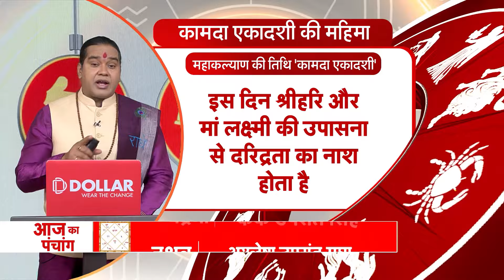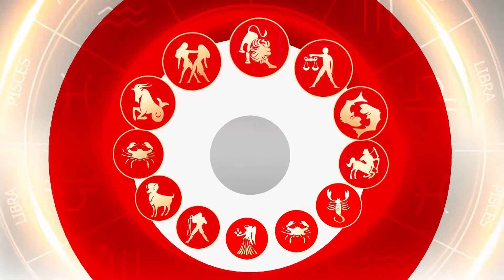Today's Astrology: Acharya Shiromani Sachin से जानिए कामदा एकादशी की महिमा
आज यानी 18 April 2024 को ज़ी न्यूज़ के शो ज्योतिष गुरु के ख़ास एपिसोड में आचार्य शिरोमणि सचिन से जानिए कामदा एकादशी की महिमा

Today i.e. on 18 April 2024, know the glory of Kamada Ekadashi from Acharya Shiromani Sachin in the special episode of Zee News show Jyotish Guru.